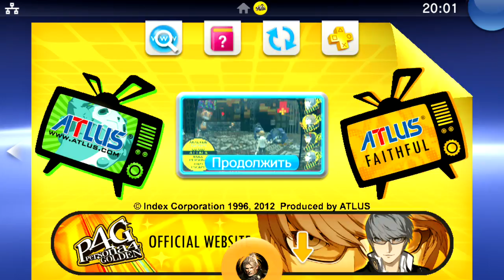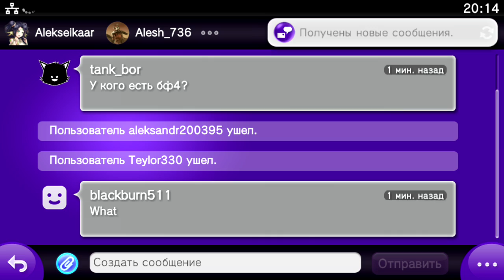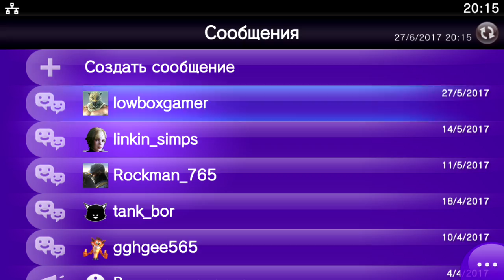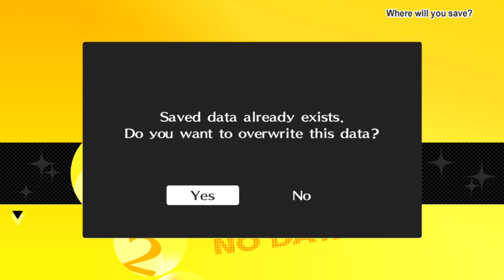Persona 4 Golden - Walkthrough part 16